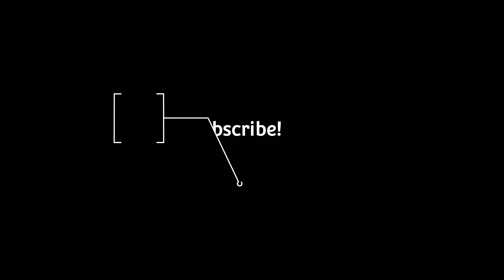Believe-by Isaac Carroll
I wrote this song in reference of some issues I've been addressing in my decision making.  hope it encourages yours.